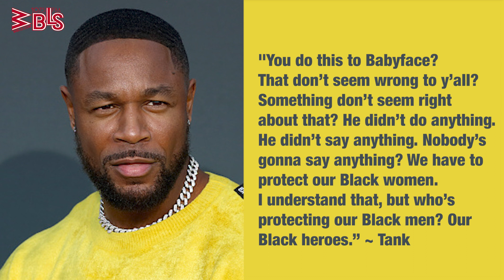Anita Baker BOOTS Babyface from Tour, Dwyane Wade Speaks On 50/50 Controversy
Babyface reacts to getting booted from Anita Baker’s tour, Dwyane Wade addresses 50/50 controversy, is Kelis dating Bill Murray? All on this week’s episode of The Rewind with Jus Nik.